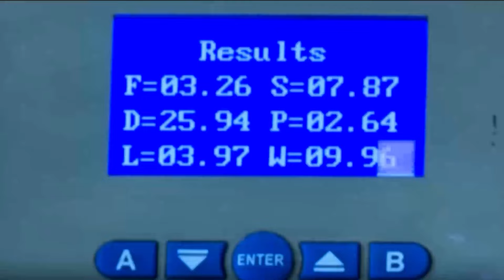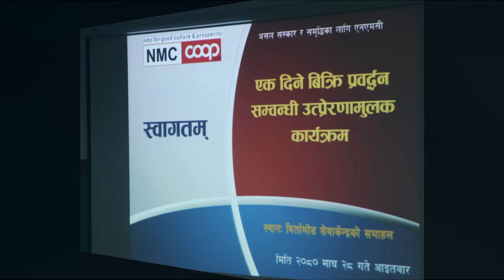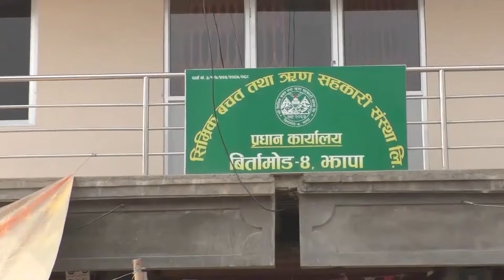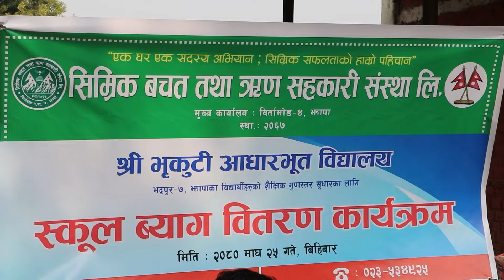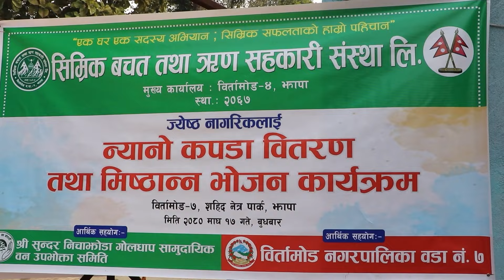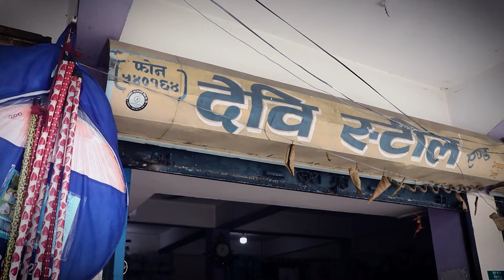Sajha Sahakari Manch EPISODE 150 Fagun 03, 2080